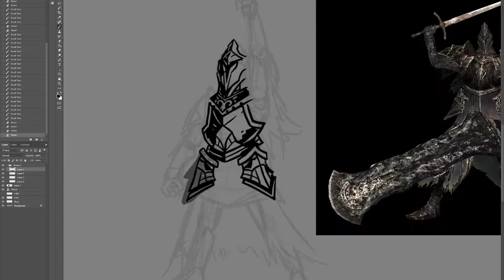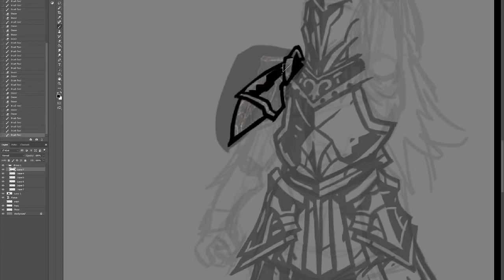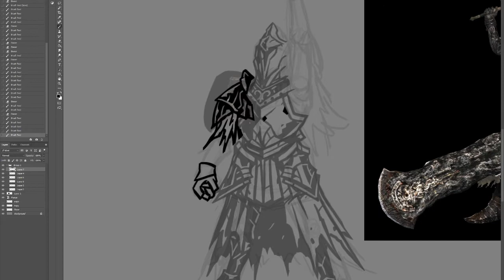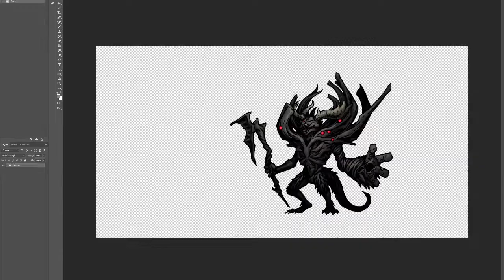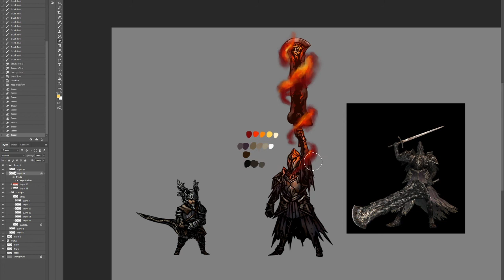Fume Knight Darkest Dungeon Speed Draw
Sped up version of my Darkest Dungeon Fume Knight art recording for viewing pleasure.